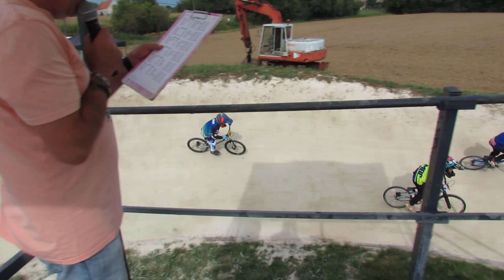2 coupe IDF Boutigny quart de finale U11 garcon